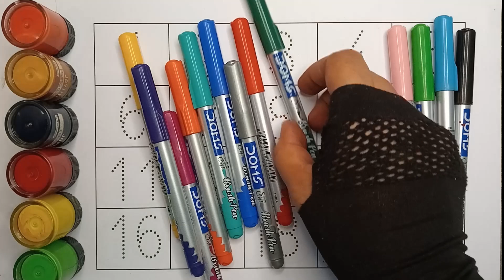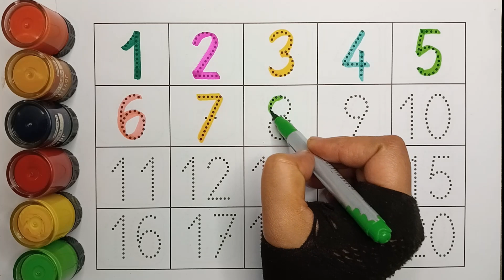123 numbers drawing, 123 | counting to 20, numbers song | 1234 counting for toddlers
123 numbers drawing, 123 | 123 Numbers | counting to 20, numbers song | 1234 counting for toddlers

123 Number Counting | 1234 Number Names | 1 To 20 Numbers | 123 learning for kids | Counting Numbers

your query:

123
123 123
123 song
123 numbers
123 numbers name
123 numbers drawing
123 counting for kids
123 counting
123 counting song
1234
12345
1234 numbers
12345 rhymes
12345 kids songs
number 123
number for kid
number song
counting
Counting 123
counting song
learn number
learn numbers
learn colors
1 to 100
1 to 50 counting
1 to 100 counting
1 se 100 Tak ginti
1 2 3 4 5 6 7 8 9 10
1 se lekar 100 tak ginti
1 se 100 english mein padhe
1 se 100 tak counting
100 tak ginti
mantu study class
ginti
ginti pahada
ginti ginti
ginti in english
ginti video
ginti song
hindi varnmala
big number song
100 number song
one
two
three